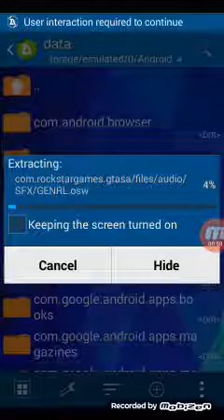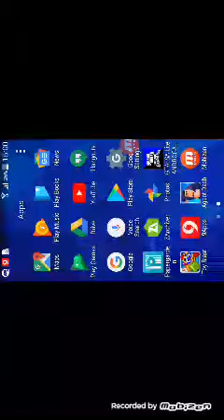DOWNLOAD GTA SA LITE ANDROID MOBILE 200 MB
The download link zip GTA SA 200 MB